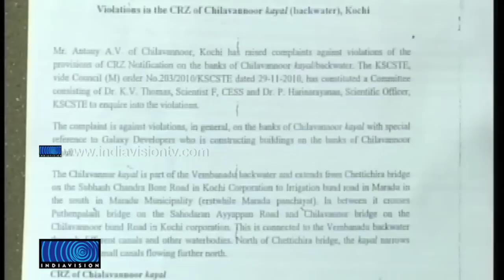Coastal Management Authority issued stop memo to DLF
കൊച്ചിയില്‍ ചെലവന്നൂര്‍ കായല്‍ കൈയ്യേറി ഡിഎല്‍ഫ് നിര്‍മ്മിച്ച കൂറ്റന്‍ ഫ്‌ളാറ്റ് സമുച്ചയത്തിന്  തീരദേശ മാനേജ്‌മെന്റ് അതോറിറ്റിയുടെ സ്‌റ്റോപ്പ് മെമ്മോ. കെട്ടിടത്തിന്റെ തല്‍സ്ഥിതി നിലനിര്‍ത്താന്‍ കെ.സി.ഇസഡ്.എം.എ കൊച്ചി നഗരസഭക്കാണ് നിര്‍ദേശം നല്‍കി. കോണ്‍ഗ്രസ് അധ്യക്ഷ സോണിയാ ഗാന്ധിയുടെ മരുമകന്‍ റോബര്‍ട്ട് വദേരയുമായി ബന്ധമുണ്ടെന്ന് ആരോപിക്കപ്പെടുന്ന കമ്പനിയാണ് ഡി.എല്‍.എഫ്.